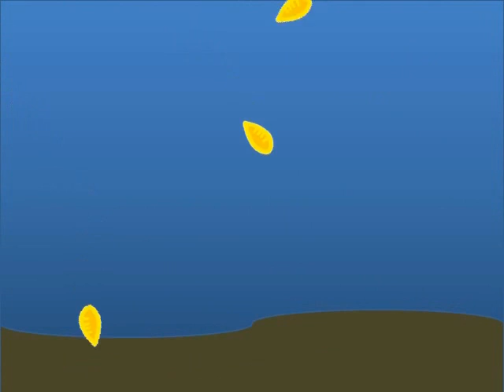Fruit Bat Ecology Song for children: interdependence of bats, trees & US! (Official Video)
Ready for another? The wetland rap is gonna blow you away!

Here's Austin's own "singing zoologist," Lucas Miller, with his song "Can You See the Connection" about the relationship between fruit bats and trees and, yes, you!

This is the song featured in the Cancer Research UK video "Right Now: See the Connection,"

Here's a little science behind the song:
Plants don't walk so well so they often package their seeds in tasty, edible containers we call fruit. These attract hungry critters who will pick the fruit and often carry the fruit some distance away.  Once they've eaten the good stuff, they'll discard the seeds and, if it's lucky, the seed will land in a good place to grow.  The technical term is seed dispersal.  Many seeds end up, ahem, traveling through the digestive tract (some even REQUIRE this) but I didn't want to sing about that in this particular song.

The cartoonish artwork is by the amazing actor and artist Brady Smith who originally created these ink drawings for my CD liner notes.  I colored them with Photoshop and animated then with, believe it or not, MS PowerPoint.